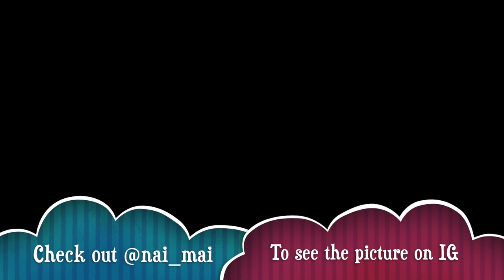My Graduation Photoshoot VLOG @Howard University!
The day has finally come! Booking my grad shoot and the days until the actual day were so exciting for me, I couldn’t wait to take these pictures! This is a vlog I did of the day, hope you enjoy! Also check out the pictures on my Instagram @nai_mai 🤍